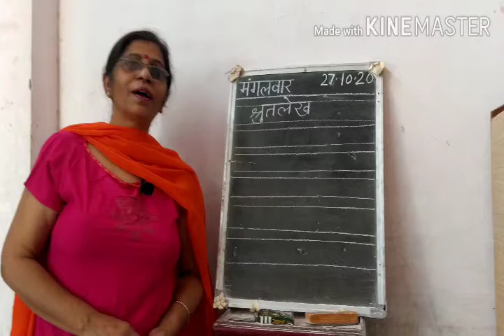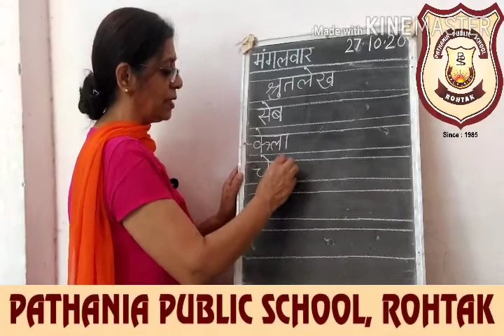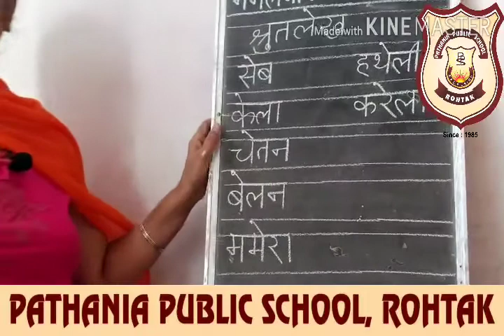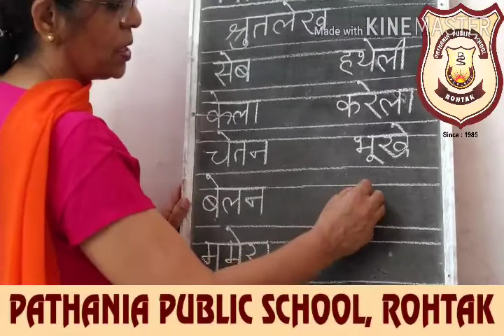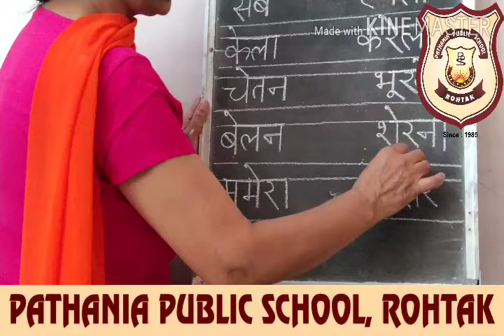Pathania World Campus Class KG DAISY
Hindi- Shrutlekh